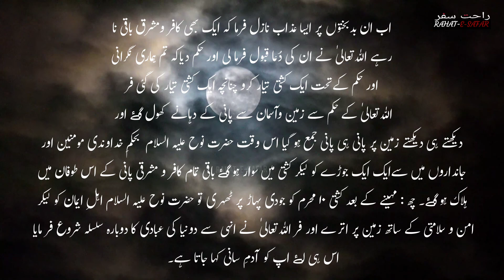Hazrat Nooh Alaihisalam Ki Zindagi Ke Chand Dil Chasp Waqiat | Islami Tarikh No 8 | Rahatesafar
Hazrat Nooh Alaihisalam Duniya M Kab Aye Or Kaha Paida Hue Or Unki Kashti Kis Jagah Jakr Ruki.. Hazrat Nooh Alaihisalam Ke Chand Dil Chasp Waqiat

Rahat-E-Safar

 Hello

 Join Rahat-E-Safar Channel, You Will Get
 All Type Short Status Videos Urdu Qoutes
 Urdu Shayary Islamic Hadees Islamic
 Thoughts Urdu Thoughts Quran Majeed
 Recitation Tibbey Nabwi Se Ilaj Videos All
 Whatsapp Status Naat Emotional Bayan,
 Shayari Status ETC..

 -Rahat-E-Safar Brings You Epic Islamic
 Whatsapp status & Short clips status
 Islamic Full Bayan Urdu Quotes Urdu Thoughts